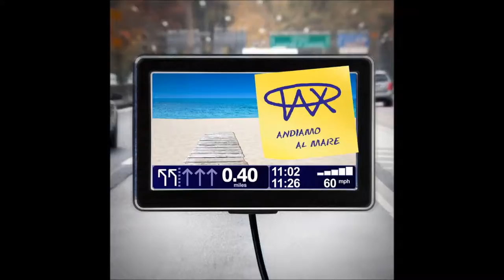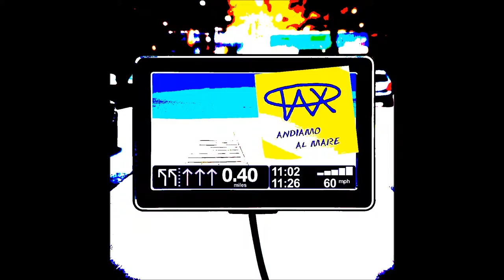PAX - ANDIAMO AL MARE (trailer)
"ANDIAMO AL MARE" presentazione di "PAX", progetto musicale del Producer & Songwriter PABLO SILANUS, dal 17 Luglio disponibile sui principali Stores Digitali.